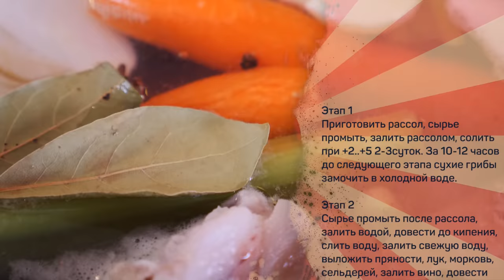Террин с языком. Почти холодец, но не холодец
Язык 1000г
Рулька 1000г
Ножки свиные 500г
Кожа свиная (желательно) 100г

Рассол:
Вода 2л
Соль нитритная (НН 0,4-0,6%) 200г
Сахар 30г

Бекон в/к 100г
Грибы сухие белые 20г
Лук 1шт
Морковь 2шт
Сельдерей 1стеб.
Вино белое сухое 300+30мл
Чеснок 120+30г
Перец черный 8+2г
Перец душистый 5г
Тимьян 10г
Кориандр 5г
Гвоздика 2-4шт
Лавровый лист 2шт
Петрушка/кинза 1 вет.

Этап 1
Приготовить рассол, сырье промыть, залить рассолом, солить при +2..+5 2-3суток. За 10-12 часов до следующего этапа сухие грибы замочить в холодной воде.

Этап 2
Сырье промыть после рассола, залить водой, довести до кипения, слить воду, залить свежую воду, выложить пряности, лук, морковь, сельдерей, залить вино, довести до кипения, снять пену, варить при слабом кипении 30 минут, вынуть одну морковь из бульона отложить, мясо продолжать варить еще полтора часа. Отобрать часть бульона, в нем варить при слабом кипении замоченные грибы 30-60минут.

Этап 3
Вынуть из бульона рульку и свиную кожу, с рульки снять кожу, рульку вернуть в кастрюлю и варить до готовности вместе с языком и ножками. Свиную шкурку выложить на пищевую пленку разровнять, накрыть сверху вторым листом пищевой пленки, положить сверху разделочную доску, придавить гнетом.

Этап 4
Отваренное сырье вынуть из кастрюли, остудить до 40-50 градусов, удалить кости, язык нарезать брусками, остальное мясо кусочками 2*2см

Этап 5
Форму выстелить пищевой пленкой. Бульон процедить, отделить 200мл, добавить 30мл вина, 2г черного перца, 30г свежего чеснока, прокипятить 2-3 минуты. В кипящий бульон окунуть на 1 минуту петрушку, сразу же переложить ее в холодную кипяченую воду.

Этап 6
Дно формы красить листочками бланшированной петрушки и тонко нарезанными ломтиками моркови (той, что варилась 30 минут). Сверху выложить свиную шкурку, слой мяса рульки и отваренные грибы. Налить небольшое количество ароматизированного бульона. Язык обернуть беконом, выложить в форму. Сбоку от языка выложить мясо с ножек, опять добавить бульон, подпресовать, сверху выложить оставшееся мясо, долить бульон, запечатать пищевой пленкой, подпресовать и убрать в холодильник на сутки.

Этап 7
Готовый террин вынуть из формы и нарезать ломтями. Подавать холодным. Хранить в холодильнике не более 5 суток.

Произведение «Террин с языком. Почти холодец, но не холодец» созданное автором по имени Дмитрий Fresco, публикуется на условиях лицензии «Attribution-NonCommercial-NoDerivs» («Атрибуция — Некоммерческое использование — Без производных произведений») 3.0 Непортированная.